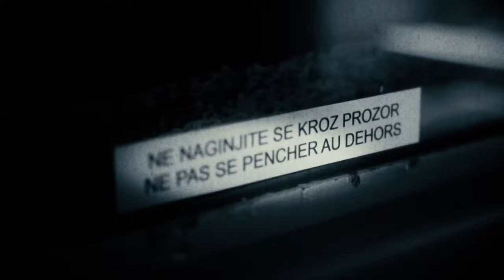Kralj Čačka & Nina Bajsić - Voz Vlak (RadioTeatar)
VOZ VLAK
iz radio-predstave "Soundtrack za film koji nije snimljen" (RadioTeatar)
muzika: Kralj Čačka
stihovi: Kralj Čačka i Nina Bajsić
aranžman: Marko Marić i Dino Brazzoduro
snimio, miksao i masterirao: Ivan Božanić

režija i montaža spota: Tomislav Fiket
snimatelj spota: Dražen Krešić
snimljeno u zagrebačkom studiju DanMrak, u maju 2021.

ON: Ja sam voz
sa trideset vagona jurim
teret sav sa sobom vučem
daleko sam od svoje kuće
jurim prema tebi, moram
što pre stići da te vidim

Ja sam voz
od onih sam što napred idu
u silini snage gubim
deo sunca tebi nosim
strahove i brige sveta
pretvaram u zlatne mrve

ONA: Ja sam vlak
poznam samo jednu rutu
bježim, živim na tom putu
ništa više ne postoji
to bi moglo nas razdvojit
tračnice nam život kroje

Ja sam vlak
za sobom ostavljam perone
noći spremam u vagone
jutrom nestajem u dimu
ne smanjujem brzinu
idem prema zadnjem činu

dolazim da činim ono
što smo rekli, što smo dali
da nam pripada od juče
hoćemo li biti sutra
zajedno na istom mestu

pravac kojim tebi idem
znam da ću na svoj cilj stići
čekaj me dok skupljam snagu
u brzini svjetla, sile
nevolje pod petom gazim

jurim prema tebi koja
nemir mi je samo dala
ONA: Da li želim da se vratiš
glava mi u torbi spava
ON: Da li želiš da se vratim?

ON i ONA: Ja sam voz
prolazim kroz raspad sveta
gledam ljude kako jure
glave su im pune buba
iz kuća im vire niti
zamršena klupka vune
neću više da te vidim.

SOUNDTRACK ZA FILM KOJI NIJE SNIMLJEN
radio-predstava

Ovaj kazališno–radijski dijalog se sastoji od poetskih, proznih i glazbenih zapisa nastalih kao dijaloška razmjena tijekom zime i proljeća 2020./21. između zagrebačke pjesnikinje, kantautorice i dramaturginje Nine Bajsić i beogradskog pjesnika, kantautora i slikara Nenada Marića (Kralj Čačka). U maniri radiofonskog teatra, dramaturgija Soundtracka za film koji nije snimljen se ne zasniva samo na riječima i glazbi, već ju krasi i zvučno-atmosfersko ruho Dina Brazzodura i Lane Deban upotpunjeno terenskim audio snimkama i naracijom Pavlice Bajsić.

Rijetko kad sam u kazalištu toliko uživao u bliskosti, mjeri i skladu, kao na "Soundtracku za film koji nije snimljen". Sad je snimljen u mom doživljaju i sigurno pomalo drukčiji, a opet samo naš te večeri, u doživljaju svakog iz publike koja nasmiješena napušta prostor. - Darko RUNDEK

„Soundtrack za film koji nije snimljen“ je strah od puno stvari, ali najviše strah od ljubavi. Ona je breme od trenutka kad se dogodi, a još veće kad se bez nje ostane. - Zoran STAJČIĆ Ravno do dna

Tekstovi: Nenad Marić aka Kralj Čačka, Nina Bajsić
Glazba: Nenad Marić, Marko Marić, Nina Bajsić, Dino Brazzoduro
Soundscape: Dino Brazzoduro i Lana Deban
Dramaturgija: Pavlica Bajsić
Dodatni glasovi: Lela Margitić, Ljubica Letinić, Mirjana Radulović & Brada, Pavle & Zvonka Brazzoduro
Produkcija: Katarina Grgić
Partneri: Radio Rojc (Pula), Art radionica Lazareti (Dubrovnik), Pop Depresija (Beograd), kino Kinoteka (Zagreb) i Gradske galerije Osijek (Osijek)

Ostali suradnici:
Oblikovateljica svjetla: Sara Bundalo
Voditelj tona: Dalibor Piskrec
Dizajner vizuala: Neven Zulijani
Fotografkinje: Anita Nadj i Mia Cvitković
Odnosi s javnošću i PR: Dalibor Jakus
Asistent produkcije: Vedran Bošnjak
Asistentica za PR: Jasmina Bojić

Projekt je ostvaren uz podršku Ministarstva kulture i medija RH, Zaklade Kultura Nova, SKD Prosvjeta pododbor Zagreb i Gradskog ureda za kulturu Grada Zagreba.